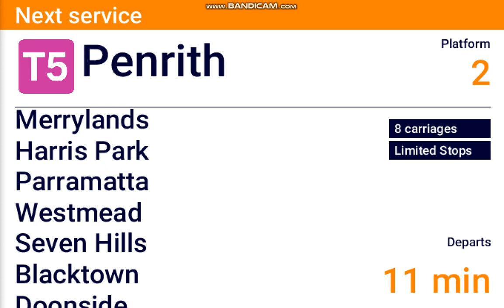DVA #276: Leppington - Penrith (Limited Stops)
Hope you enjoy my Sydney Trains DVA video from Leppington - Penrith (Limited Stops)